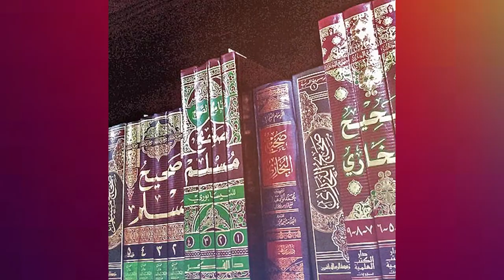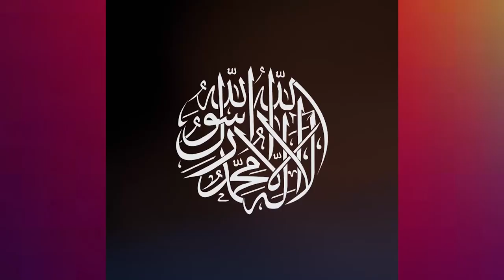হাদীছ নিয়ে নাস্তিকদের মিথ্যাচারের জবাব ► জান্নাতের এক দরজা থেকে অন্য দরজার দূরত্ব ► Sheikh Akhtar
জান্নাতের এক দরজা থেকে অন্য দরজার দূরত্ব
সহ-সভাপতি, আহলেহাদীছ আন্দোলন বাংলাদেশ, সৌদি আরব।

আহলেহাদীছ আন্দোলন বাংলাদেশ প্রকাশিত গুরুত্বপূর্ণ মোবাইল এ্যাপ সমূহ :
১. মাসিক আত-তাহরীক :

asadullah al ghalib video, dr muhammad asadullah al ghalib, dr asadullah galib, asadullah al galib new waz, shaikh dr. asadullah al ghalib, dr m asadullah al galib, prof dr asadullah al galib, din by dr asadullah al galib, dr asadulla al galib, dr asadullah al ghalib, dr galib, by dr galib, galib, dr ghalib, by dr galib, jumar khutba dr galib, dr.asadullah al galib, asadullah al galib, dr ghalib asadullah shah, amanater kheanot by dr galib, asadullah al galib waz, asadullah al galib, tumra dr galib shaheb er student tai na, bangla waz tumra dr galib shaheb er student, doler songkha koto by dr asadullah al galib, dr, dr. ghalib, asadullah galib, dr. asadulla al galib, dr. asadullah al galib, ghalib